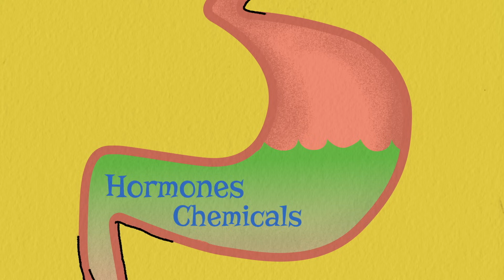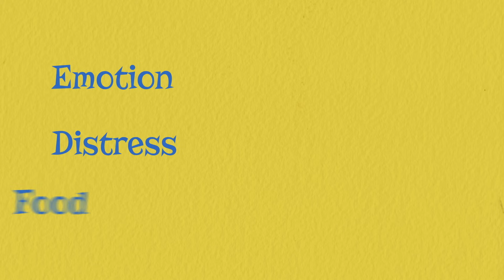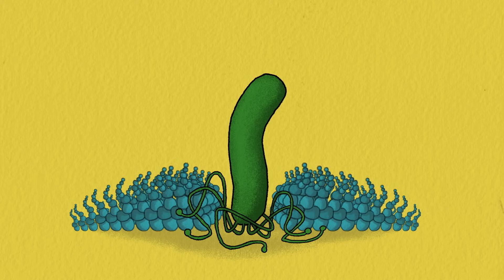สาเหตุอันแปลกประหลาดของแผลในกระเพาะอาหาร - Rusha Modi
คนมักจะเข้าใจผิดว่าแผลในกระเพาะอาหารเกิดขึ้นจากความเศร้าโศกเสียใจ ความทุกข์ใจ หรืออาหารรสชาติเผ็ดร้อน แต่ก็ยังไม่มีผลการศึกษาวิจัยที่น่าเชื่อถือใดเคยแสดงให้เห็นว่าปัจจัยเหล่านี้เป็นสาเหตุโดยตรงของโรคกระเพาะอาหาร แล้วอะไรล่ะคือสาเหตุของแผลในกระเพาะอาหาร รูชา โมดี อธิบายว่าการทดลองที่โด่งดัง (และอันตราย) ของแพทย์รายหนึ่งนำเราไปสู่คำตอบได้อย่างไร

บทเรียนโดย Rusha Modi, กำกับโดย Black Powder Design